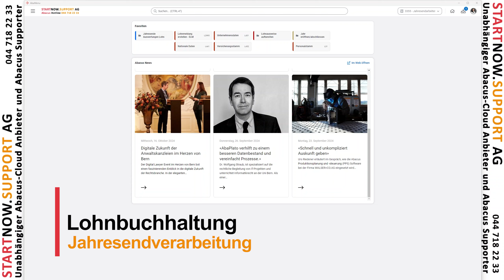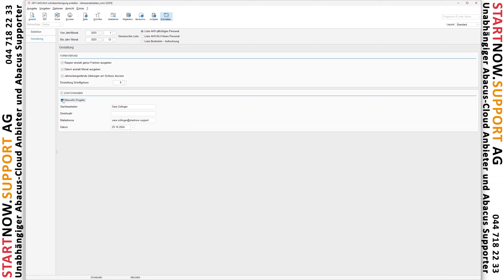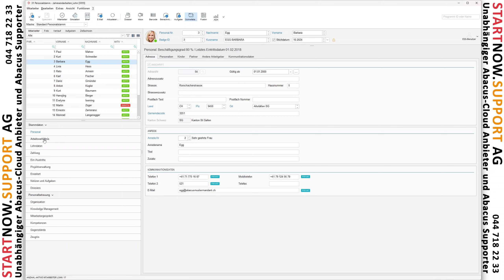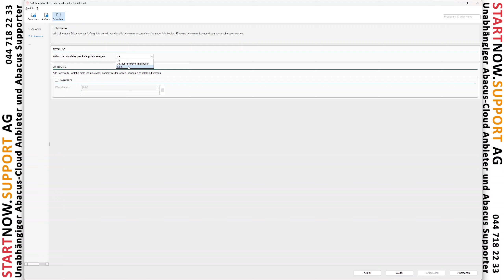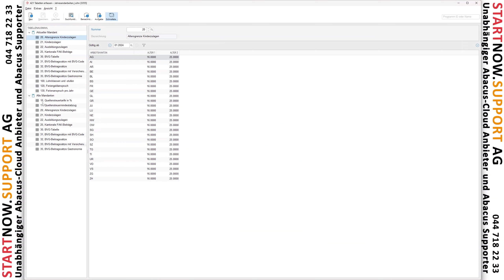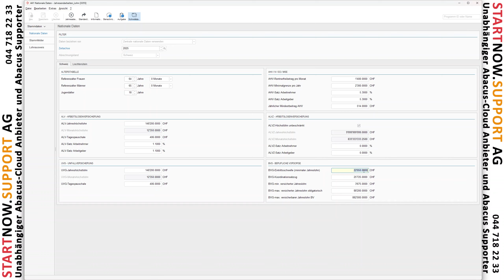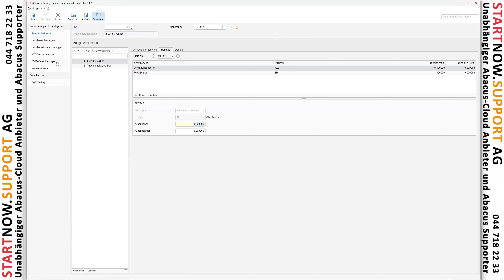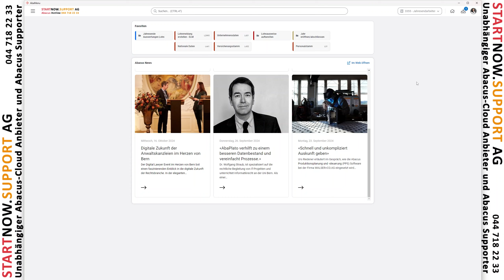Lohnbuchhaltung Jahresendverarbeitung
STARTNOW.SUPPORT AG
Seestrasse 147
8810 Horgen